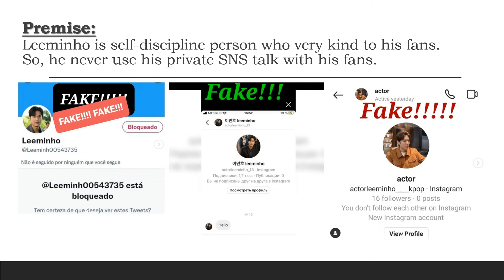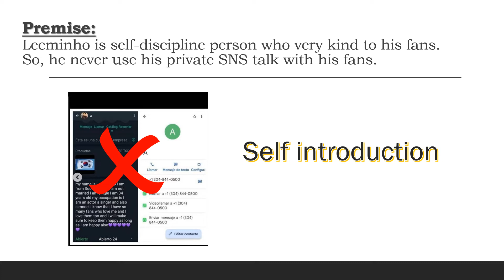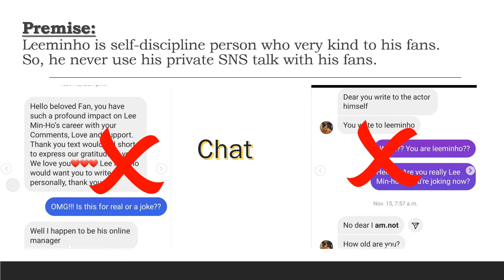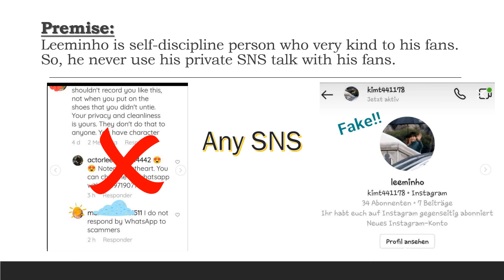leeminho? leeminho scammer? (Part 2)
Source:
Leeminho is self-discipline person who very kind to his fans.
So, he never use his private SNS talk with his fans. (1:1)
Because it's not fair for all his fans. (Did he Justice Pao?)